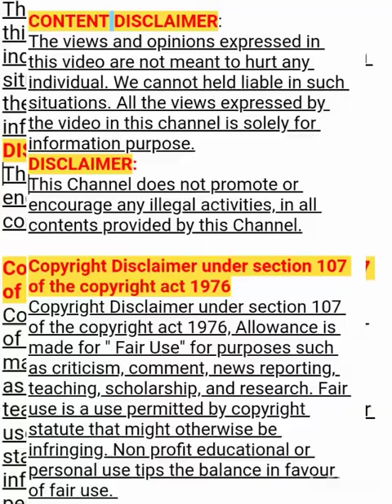💗5 min Recipes | 💚Crispy Vada Recipe🥰